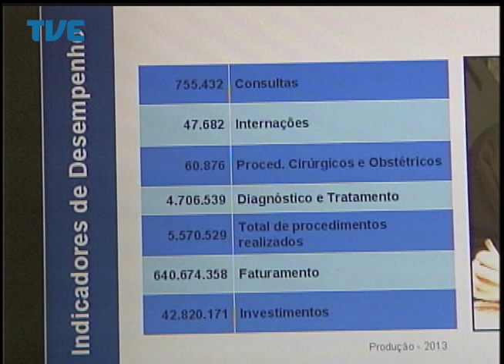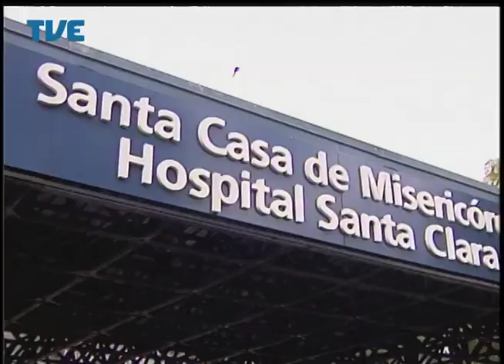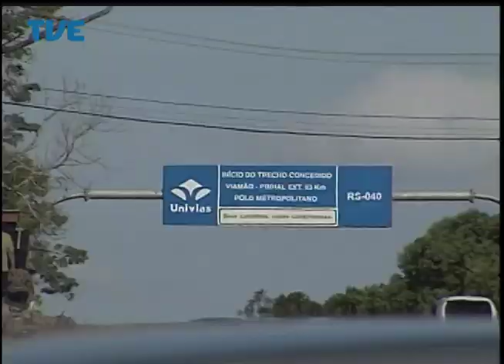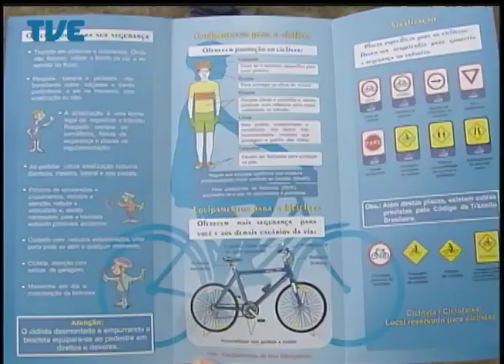Jornal da TVE - Segunda Edição - 30/07/2014 Bloco 1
Porto Alegre busca solução para insuficiência de recursos. Conselho de Desenvolvimento cria grupo de trabalho melhorar a mobilidade urbana na região metropolitana. Os portadores de deficiência mobilizados para ampliar a representatividade política no estado. As homenagens aos 108 anos do poeta Mário Quintana.